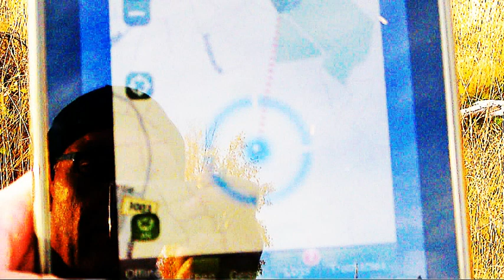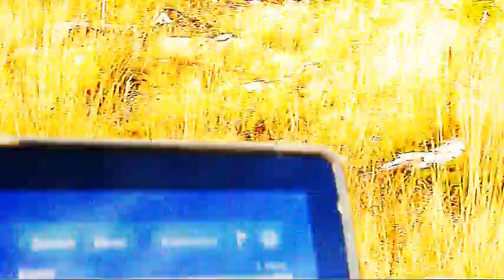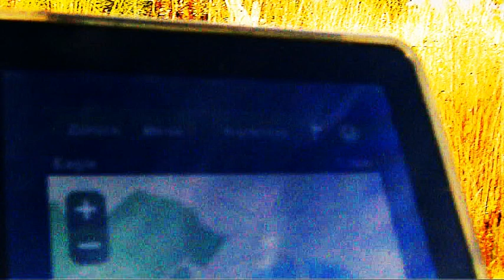Pascal Riewe - Finlandia